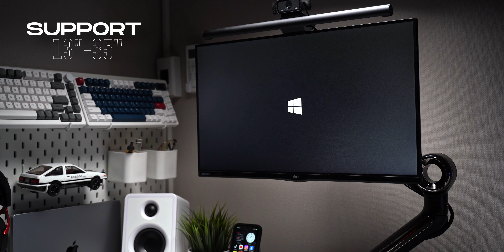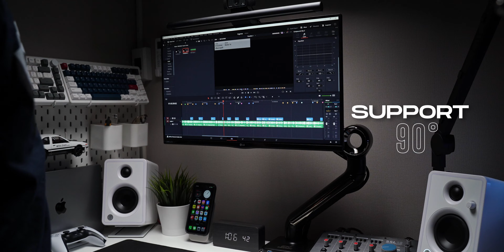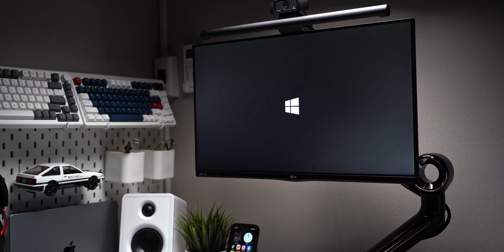รีวิว ERGONOZ ASTRO-S BLACK | แขนจับจอเกรดพรีเมี่ยม ดีไซน์ล่ำสมัย ปรับระดับได้สูงมาก !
ราคา: 2,990 บาท
Timestamp
0:00 Intro
1:04 Highlights
5:07 Design
6:40 Materials
7:00 How to setup
9:05 Price